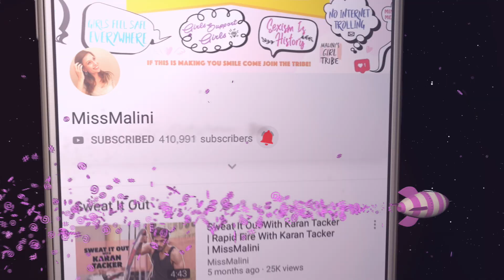Today, In 15 Seconds People Decide If They Like Something Or Not – Sophie Choudry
In a recent interview actress and singer, Sophie Choudry spoke to Shravan Shah, Content Head, Team MissMalini about her latest song Gori Hai. They even discussed the song being inclusive, social media becoming stronger and the journey Sophie has had. Watch the entire interview here!